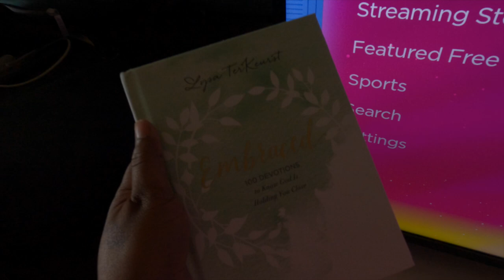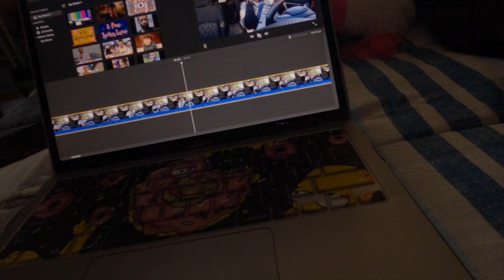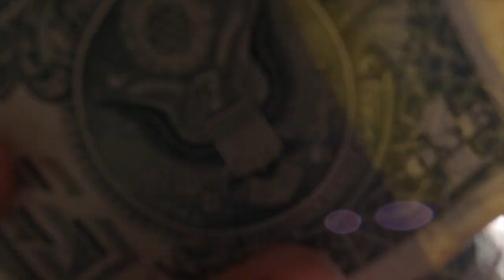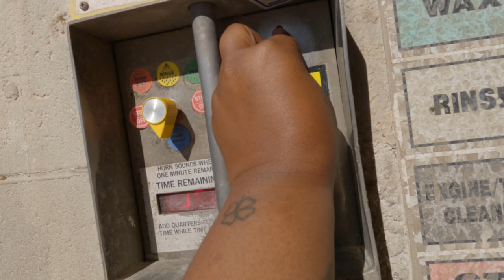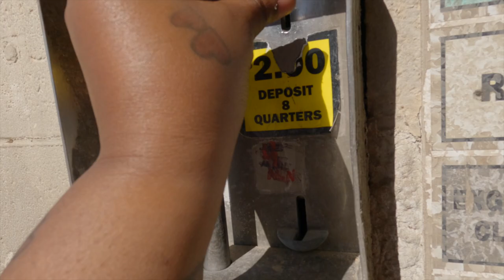WHY?!! Did I Even Attempt This 👀 😩